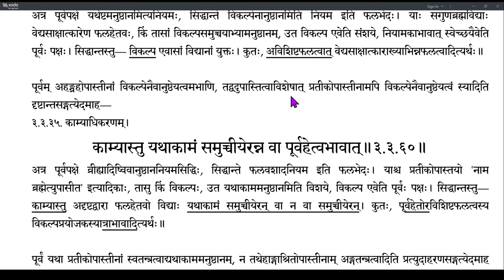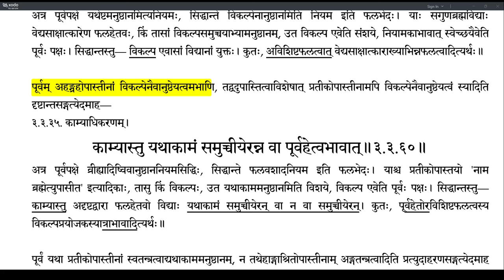Brahmatattvaprakashika 145 (3.3.58-3.3.60)